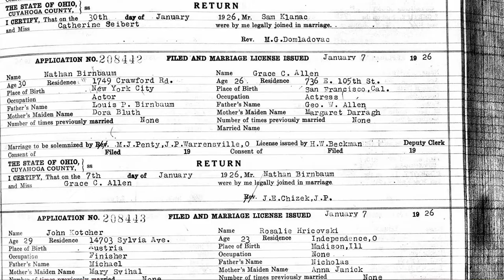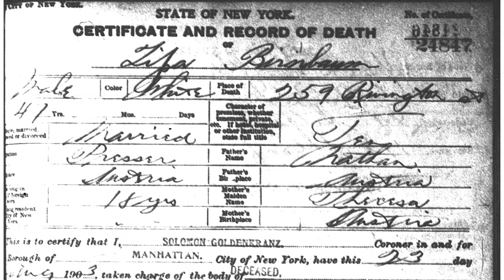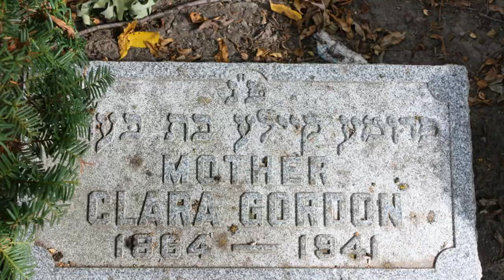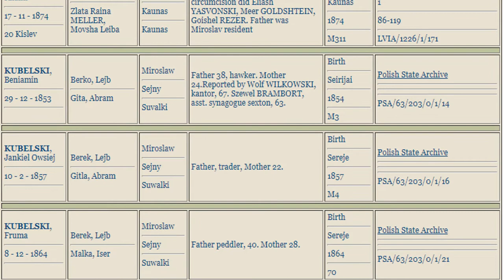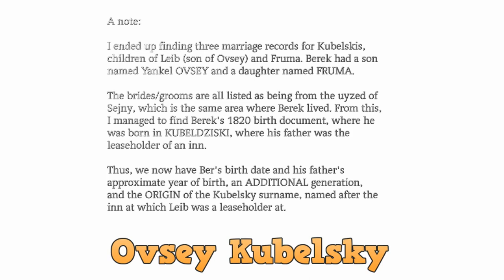Genealogy of George Burns & Jack Benny | Famous Jews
Two impressive comedic TV stars who started out in vaudeville and radio, George Burns and Jack Benny both hail from Ashkenazi Jewish backgrounds. Since they were lifelong friends, it was only fitting that I go into the ancestry of BOTH of them.